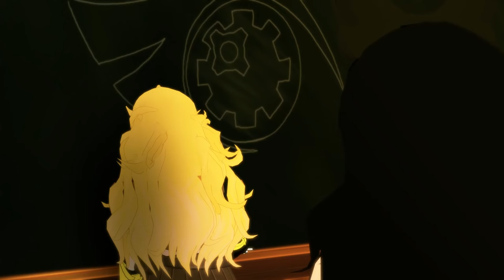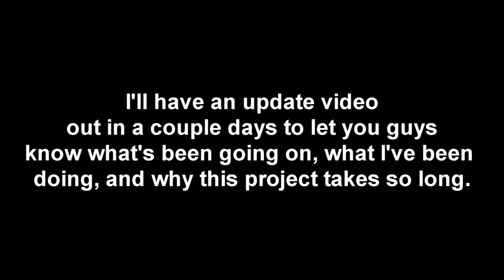Red vs Blue Retrospective Review Series: Part 12 (Season 12)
MAKE SURE TO WATCH TO THE VERY END OF VIDEO!

After many delays and real life bullshit to wade through, we're back once more to take a look at the middle child of the Chorus Trilogy, season 12!

Oh, and it goes without saying, but leaving them all alive in favor of "protocol" is only one more reason why Miles and Kerry cannot write good villains to save their lives.

Expect update video to go up in a few days!

The season stars Jason Saldana as Lavernius Tucker, Shannon McCormick as Agent Washington, Matt Hullum as Sarge, Geoff Ramsey as Dexter Grif, Gustavo Sorola as Dick Simmons, Joel Heyman as Michael J. Caboose, Dan Godwin as Franklin Delano Donut, Burnie Burns as Leonard Church/Epsilon/Lopez, Shane Newville as Freckles, Lindsay Jones as Vanessa Kimball, Brandon Farmahini as Antoine Bitters, Ryan Haywood as John Andersmith, Barbara Dunkelman as Katie Jensen, Kerry Shawcross as Charles Palomo, Arryn Zech as Emily Gray, Miles Luna as Felix, and Gray Haddock as Locus/Donald Doyle.